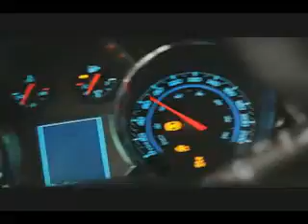WOWtv財經360 -- 0330 -- 加國人負債比率創新高對經濟的影響 粵 2/2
主持人: 葉永禧 符思中 - 盈富理財集團理財顧問 -- 加國人負債比率創新高對經濟的影響, 聯儲局理事對QE2有分歧 - 投資 加幣 理財